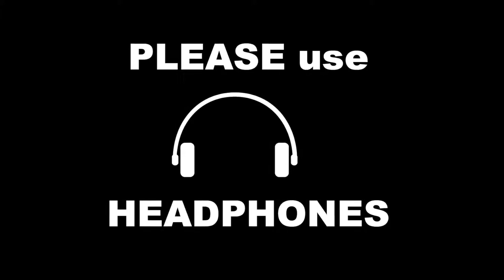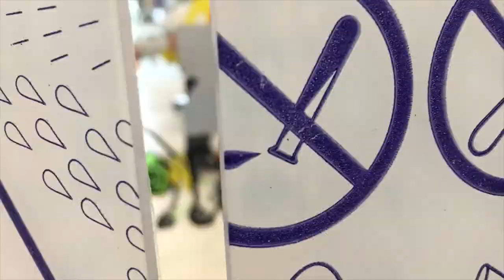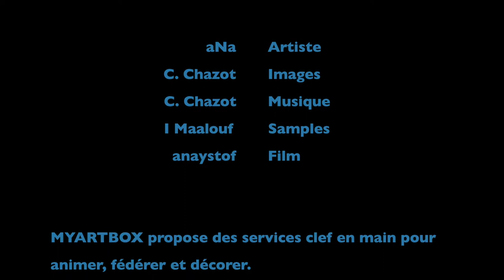ORGANISATION WORK SHOP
📢 Animations / Interventions en France et étranger / De 500 à 3500 €
Tarifs agences et revendeurs sur demande.

➖ Méthodologie exclusive anaystof d’atelier de fresque géante participative.
Impliquez vos équipes et collaborateurs dans un projet fédérateur qui laisse une œuvre originale à exposer ou à offrir.
Construisez des souvenirs positifs pour développer l’intelligence collective.
Entretenez les relations professionnelles de vos employés.
Dessinez le profil psychologique de vos équipes. (avec un(e) consultant(e) diplômé(e))

En team building à l’extérieure ou en séance dans l’entreprise.

Nous imaginons un visuel à mettre en couleur en sous groupe.
Puis, tous doivent reconstituer ENSEMBLE le puzzle afin de reconstruire le visuel.

En 1h minimum.
Pas de minimum ou de maximum de participants.
En Français ou en Anglais.